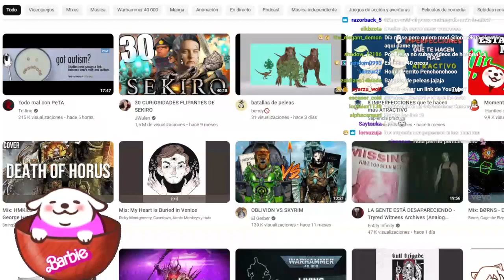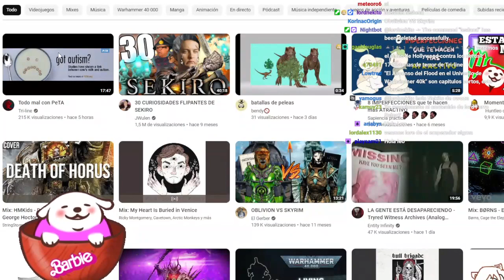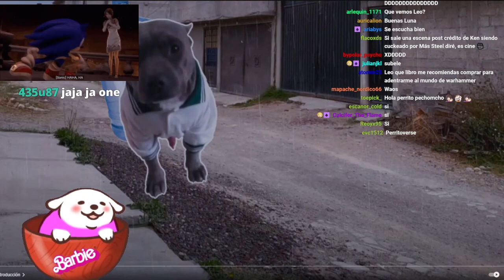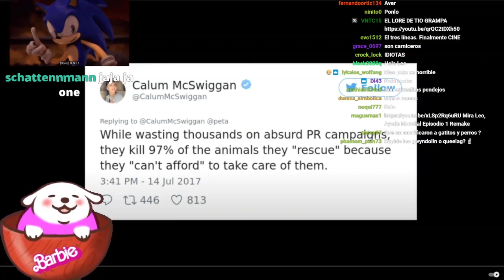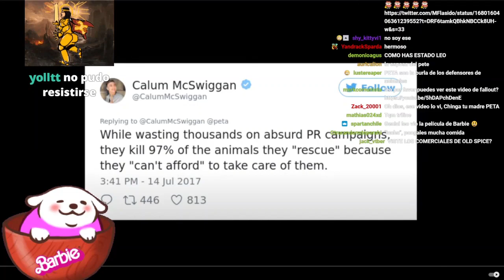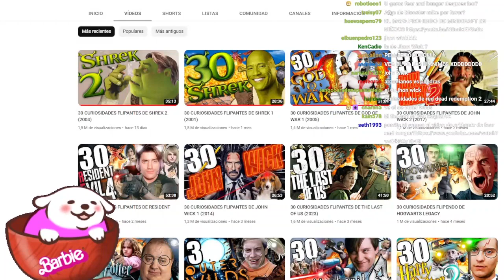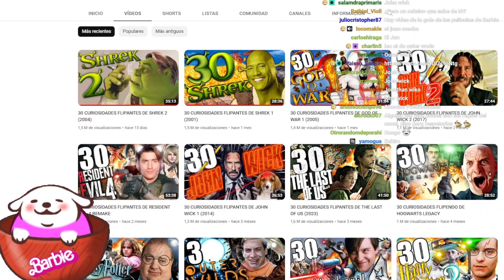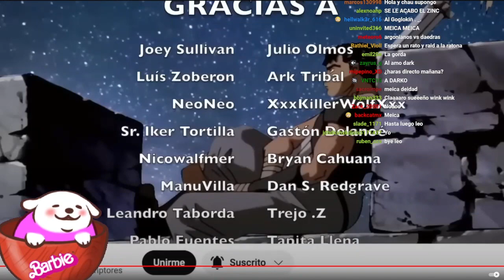Noche de reacciones pemchomchas